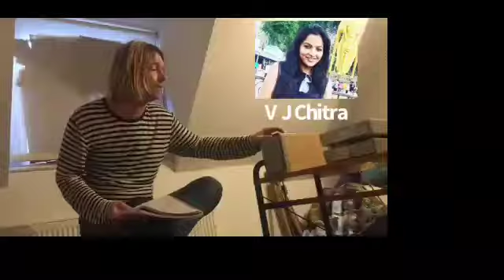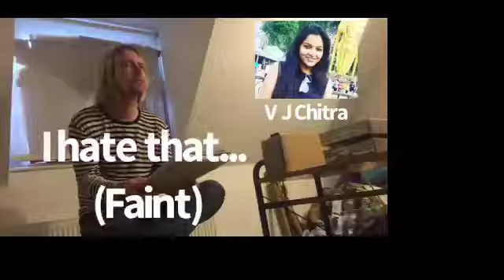சித்ரா ஆவி வாக்கு மூலம்? | killer hemnath| vj Chithu ghost interview | Pandian Store mulli